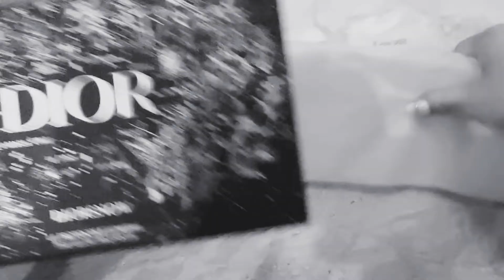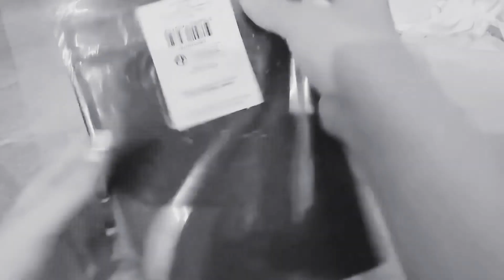dior holiday's gift checking